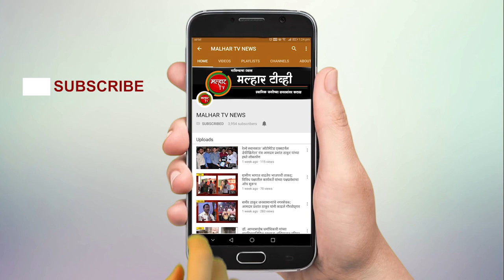खारघरमधील भाजप विविध सेलमध्ये पदाधिकाऱ्यांच्या करण्यात आल्या नियुक्त्या !!!